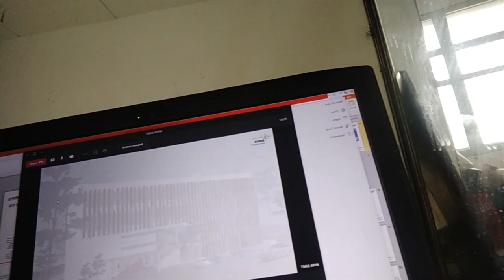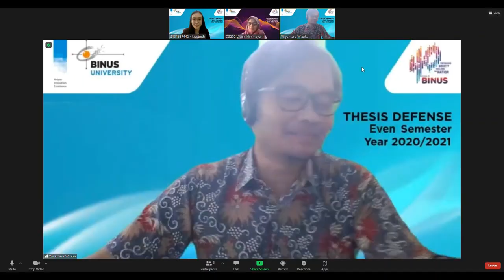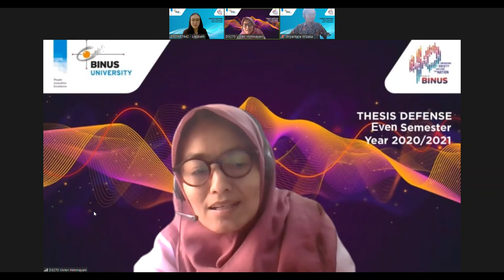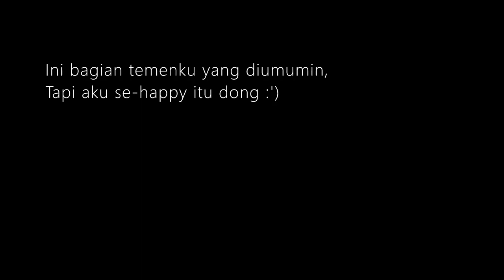VLOG Sidang Tugas Akhir Arsitektur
maapkan selama di video ini aku banyak banget komat-kamit sendiri
(itu lagi baca doa saking deg-degan)

Ini pengalaman aku menjalani sidang tugas akhir arsitektur, untuk kalian yang akan dan mau menjalani hal yang sama, goodluck guys!! semangat ya :)